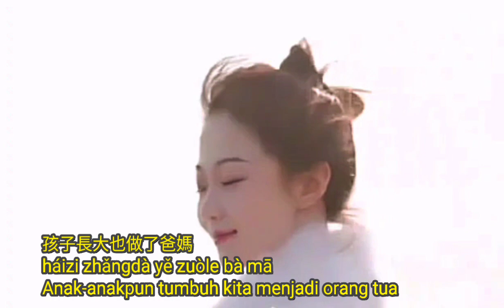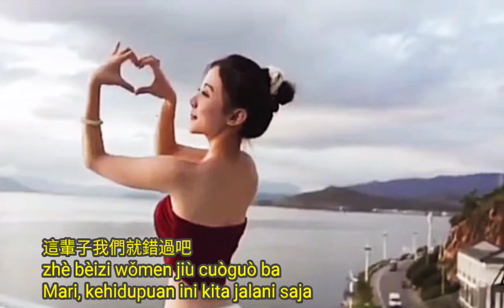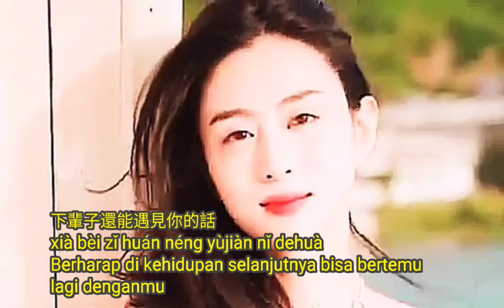Zhe beizi women jiu cuoguo ba 這輩子我們就錯過吧 Yiling 藝淩 Chinese songs lagu mandarin lyrics translate Indo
Yiling 藝淩

這輩子我們就錯過吧
zhè bèizi wǒmen jiù cuòguò ba
Mari, kehidupuan ini kita jalani saja

我常夢見我們倆
Wǒ cháng mèngjiàn wǒmen liǎ
Aku sering memimpikan tentang kami berdua

一個曬太陽一個種花
yīgè shài tàiyáng yīgè zhòng huā
Yang satu berjemur di bawah sinar matahari, satunya menanam bunga.

孩子長大也做了爸媽
háizi zhǎngdà yě zuòle bà mā
Anak-anakpun tumbuh kita menjadi orang tua

慢慢我們也滿頭白髮
màn man wǒmen yě mǎn tóu bái fà
Lambat laun rambut kita juga memutih

我總醒來滿臉淚花
wǒ zǒng xǐng lái mǎn liǎn lèihuā
Aku sering terbangun dengan wajah penuh air mata

才想起我們早就各自成家
cái xiǎngqǐ wǒmen zǎo jiù gèzì chéngjiā
Baru sadar kami sudah lama mempunyai keluarga masing2

現在的你幸福嗎
xiànzài de nǐ xìngfú ma
Apakah kamu bahagia sekarang

會不會把我們的故事 講給她
huì bù huì bǎ wǒmen de gùshì jiǎng gěi tā
Akankah kau ceritakan kisah kita kepadanya

緣分面前誰也沒有辦法
yuánfèn miànqián shuí yě méiyǒu bànfǎ
Tidak ada yang bisa melakukan apa2 terhadap takdir

下輩子還能遇見你的話
xià bèi zǐ huán néng yùjiàn nǐ dehuà
Berharap di kehidupan selanjutnya bisa bertemu lagi denganmu

一定陪你到老啊
yīdìng péi nǐ dào lǎo a
Pasti akan menemanimu sampai kamu tua.

風吹得再遠也會放下沙
fēngchuī dé zài yuǎn yě huì fàngxià shā
Sejauh apapun angin bertiup, pasirpun akan jatuh

我已經不期待枯樹開花
wǒ yǐjīng bù qídài kū shù kāihuā
Aku tidak lagi berharap pohon mati akan bermekaran

就讓我們相忘於天涯
jiù ràng wǒmen xiāng wàng yú tiānyá
Biarkan kita melupakan satu sama lain sampai akhir dunia

Interlude…
Kembali ke ***
Kembali ke **